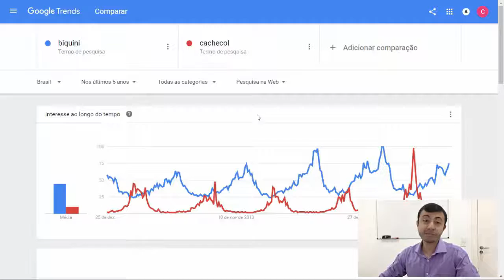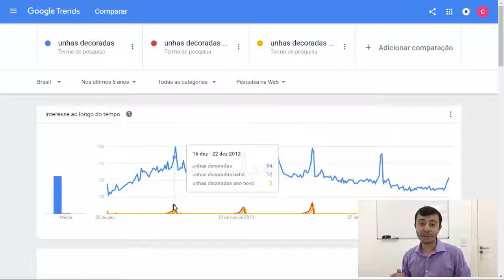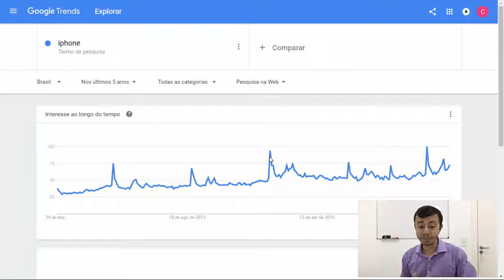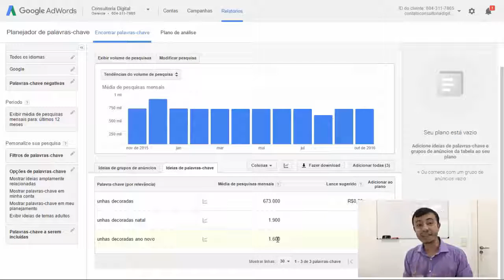Como Descobrir Sazonalidade nas Buscas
Nesse episódio falamos sobre como encontrar a Sazonalidade nas buscas realizadas no Google.